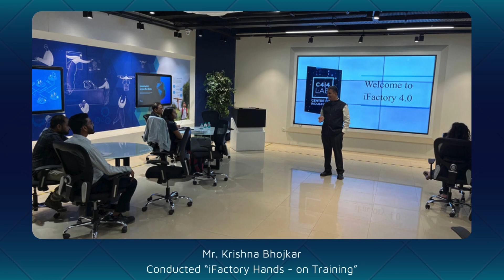Navigating Industry 4.0 Workshop Empowering MSMEs For Digital Transformation and Sustainability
We are thrilled to share that recently, we successfully conducted an Industry 4.0 Workshop in collaboration with our esteemed partner MCCIA (Mahratta Chamber of Commerce, Industries and Agriculture)!
Overview:
The workshop aimed to empower Micro, Small, and Medium Enterprises (MSMEs) with the latest insights and strategies to navigate the dynamic landscape of Industry 4.0. We focused on leveraging cutting-edge technologies, enhancing operational efficiency, and fostering innovation.
Key Highlights:
Expert Speakers under the guidance of Dr. Sadashib Padhee: Renowned industry experts Mr Krishna Bhojkar and Mr. Prashant Kalgaonkar shared their insights on Industry 4.0 trends, challenges, and opportunities.
Hands-on Sessions: Practical workshops allowed participants to gain firsthand experience in implementing Industry 4.0 technologies.
Networking Opportunities: The event provided a platform for MSMEs to connect, collaborate, and build valuable relationships within the industry.                                                                                                    Partnership with MCCIA:
We extend our heartfelt gratitude to MCCIA for their collaboration and support in making this workshop a success. Together, we are committed to empowering MSMEs and driving the adoption of Industry 4.0 practices in the business landscape.
A big thank you to all the participants, speakers, and our partner MCCIA for making this Industry 4.0 Workshop a milestone in our collective pursuit of excellence.
Let's continue to innovate, collaborate, and shape the future of industries together!